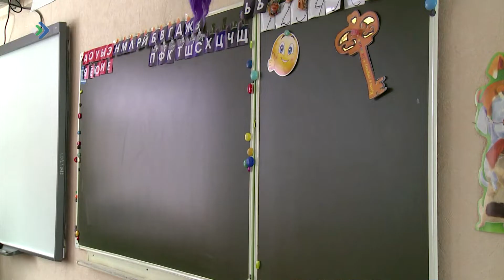Дополнительные антиковидные ограничения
В Коми с 30 октября по 7 ноября вводятся дополнительные антиковидные ограничения. Соответствующий Указ опубликован на сайте Правительства региона. По поручению Президента России в республике на этот период приостановлена работа ресторанов, кафе, столовых, буфетов, баров, закусочных и иных предприятий общественного питания, если только те не работают «на вынос». Закрыты будут и объекты розничной торговли, кроме аптек, продуктовых магазинов и тех, что торгуют товарами первой необходимости. Ограничения касаются пошива, ремонта, изготовления мебели, стирки и химчистки (за исключением обслуживания без посещения), салонов красоты и косметических салонов, СПА, массажных кабинетов, соляриев, бань, саун и иных объектов, в которых оказываются косметические услуги. Под запрет попали физкультурно-оздоровительные комплексы, фитнес-клубы, бассейны и даже стоматологии. Последние – за исключением экстренных случаев. Закрыты будут и досуговые, развлекательные, зрелищные, рекламные и другие массовые мероприятия в торговых центрах, ночных клубах, барах, на дискотеках, в караоке, боулинг-клубах, зоопарках. С 30 октября до улучшения эпидемобстановки приостановлено и проведение медорганизациями диспансеризации и профосмотров.